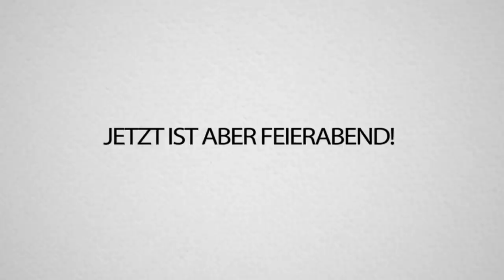MINECRAFT LINK - Das Abenteuer beginnt ! (Mit Taddl, Unge, Alphastein...)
MINECRAFT LINK - Das Abenteuer beginnt ! Mit Taddl, Unge, Alphastein, Ardy, Stegi, Sturmi, Rotpilz, Mooo und Tobi!